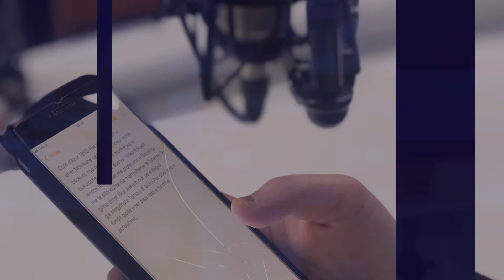Podcast Production Training - March 2021